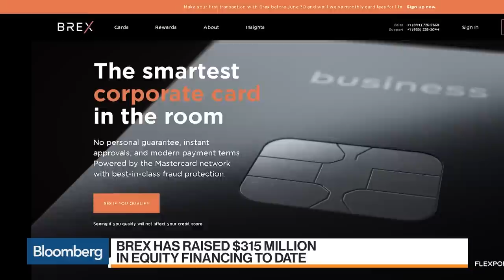Being Highly Capitalized Is Extremely Important, Brex CEO Says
Jun.11 -- Henrique Dubugras, Brex Inc. founder and chief executive officer, discusses the company's credit card that helps e-commerce businesses grow and its latest funding round with Bloomberg's Romaine Bostick, Caroline Hyde and Joe Weisenthal on "Bloomberg Markets: What'd You Miss?"